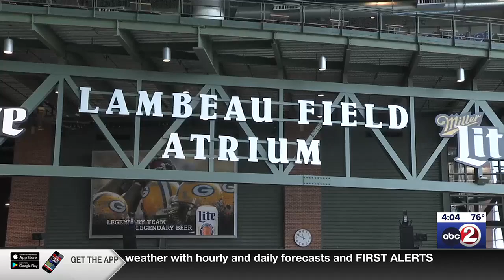Green Bay Packers host annual ‘Welcome Back Packers’ luncheon